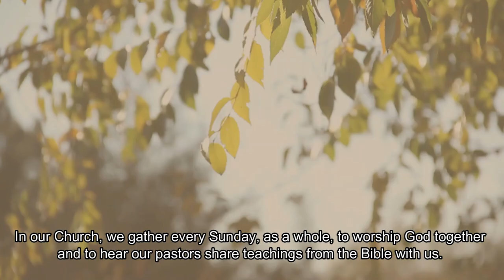What is Church? And Why is it Important?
If you’re new to the Christian faith or are exploring Christianity and you’re wondering why Christians go to church and what they do there, then hear from our pastor and from some of our church members as they share what the church community means to them.